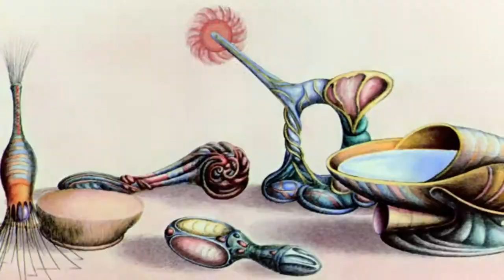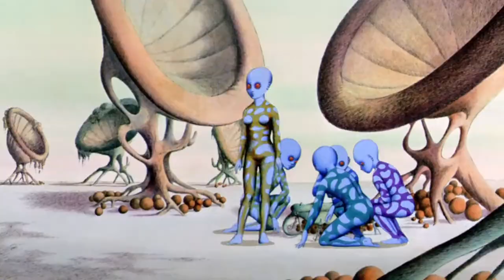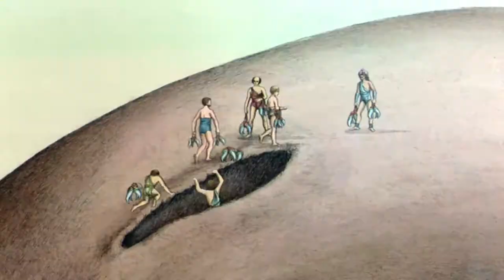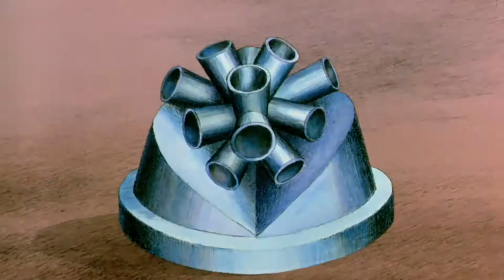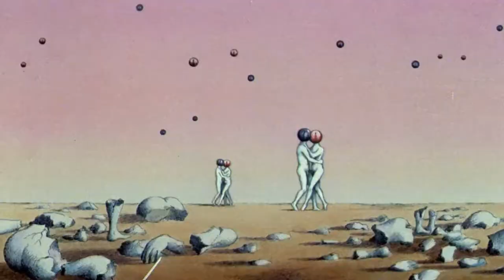Starts now.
The mute...
The tulips. The roar. The poem.
The jockey. The set. The setting.
The gifted. The gift. The gifter.
The god. Which God? The one in all.
footage LA PLANÈTE SAUVAGE (1973)
music IT STARTS NOW (WELCOME TO THE PRESENT) by BLOND:ISH | KOMPAKT RECORDS
lecture & voice ALAN WATTS
dotheart ❣️